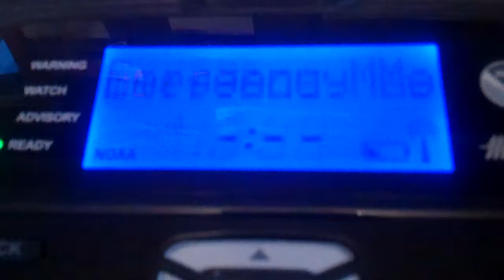Self-activating my Radioshack 12-521 for a Civil Emergency Message